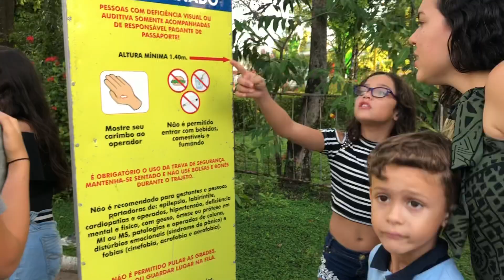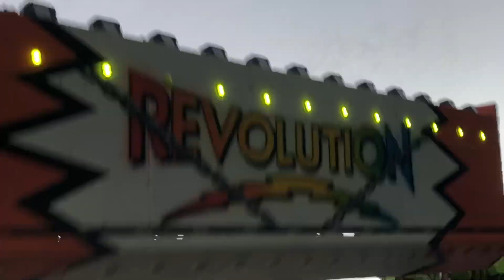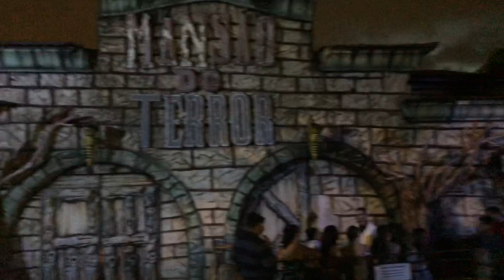LEVEI AS CRIANÇAS AO PARQUE E MEU MARIDO PASSA MAL